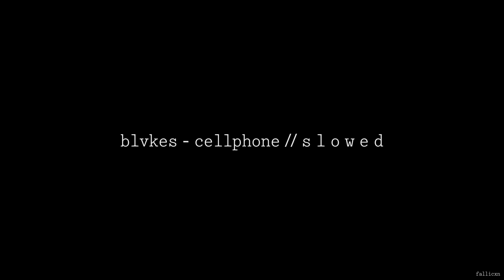BLVKES - Cellphone (ft. Omido) // S L O W E D